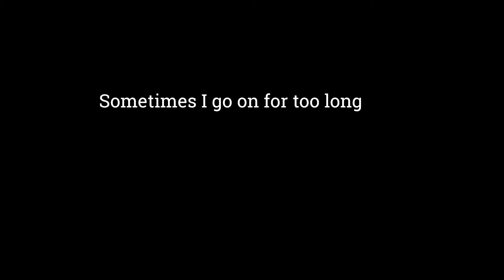Fools of April - Episode 10 OUTTAKES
Sometimes there's enough stuff left on the cutting room floor that I want to stick it together and release it as well.  Here's some bonus Patrick the Pirate.